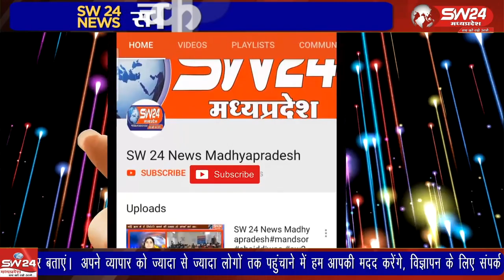बेरसिया क्षेत्र में एक लेदर बॉल क्रिकेट ग्राउंड के शुभारंभ के साथ 10 दिवसीय टूर्नामेंट का भी आयोजन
बेरसिया विधानसभा क्षेत्र में एक लेदर बॉल क्रिकेट ग्राउंड के शुभारंभ के साथ 10 दिवसीय टूर्नामेंट का भी आयोजन हुआ
भोपाल से ताहीर खान की रिपोर्ट।